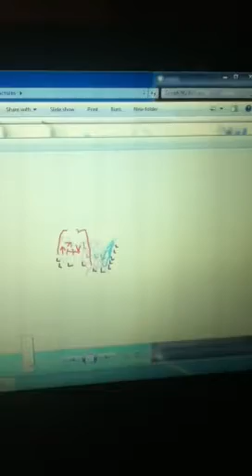Winter 2012 2013 outlook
Winter out look 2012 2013 outlook and look cold snow south east north east and south plans West warm dry and mtn see most snow 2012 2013 PNA+ NAO- AO- and EL NINA look weak middle rang winter 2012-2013 outlook look good so far have more update tommrow and look forcast video.comment if u got question lea a like or dislike blow